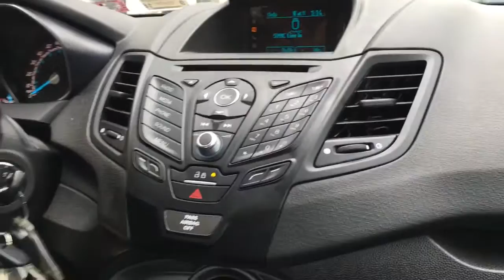2015 Ford Fiesta Review - Hit and Run Rental Saga